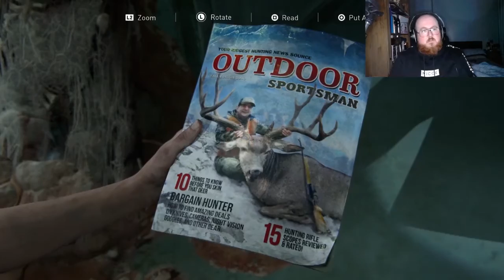THE LAST OF US 2 PART 11